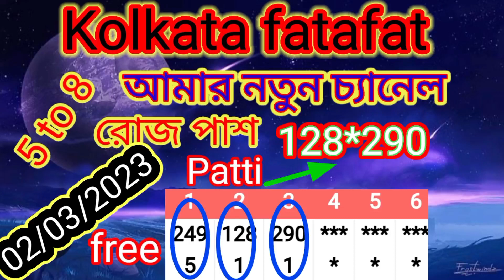02/03/2023 Kolkata fatafat tips today, Kolkata FF tips today, achievement tips,max, Ghosh Babu tips#